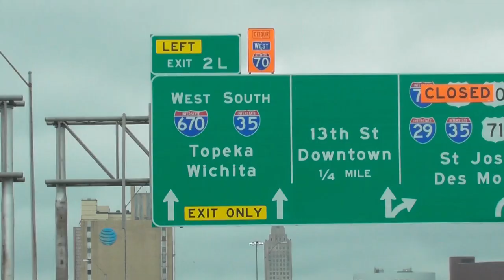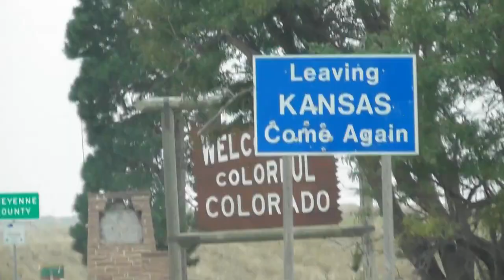Elk Hunting In Colorado, Season 3, w/ Ricky Mills & Dave DelFavero V419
Ricky Mills invites Dave DelFavero to join him on a Colorado "Do It Yourself (DIY)" Elk Hunt. It's Ricky's 2nd year hunting Elk and Dave has never been this far out West before.

Learn more about Ricky Mills here on his Facebook Public Figure

No Elk were harvested, but this is a good video to see the terrain of Colorado and experience some of the challenges that go along with the Elk hunting learning curve.